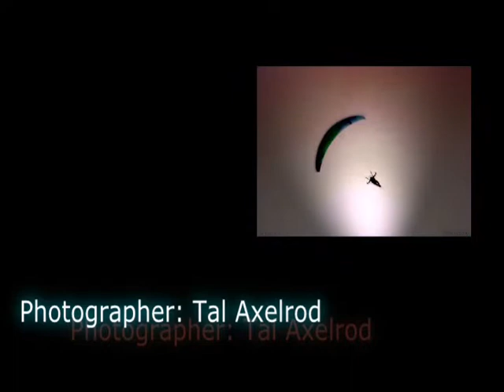National Channel Aerial photographs from paraglider (N.C.A.P)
Part of the Extreme paraglider and Aerial photographs .
all photos taken by me